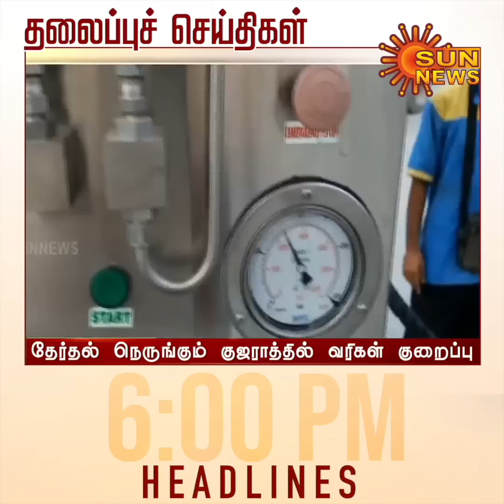Headlines Now | Evening 6 PM | 17-10-2022 | Sun News | Tamil News Today | Latest News